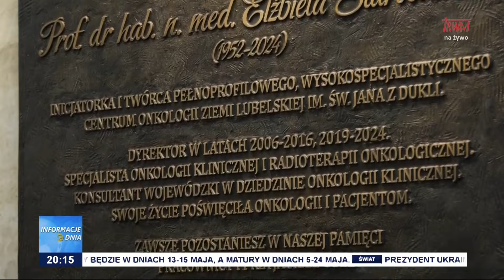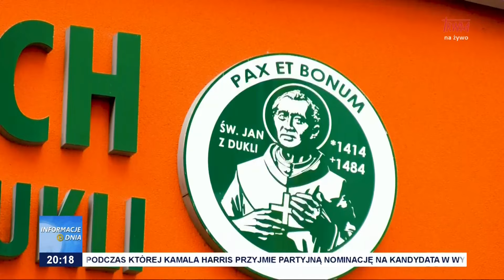W LUBLINIE UPAMIĘTNIONO PROF. E. STAROSŁAWSKĄ